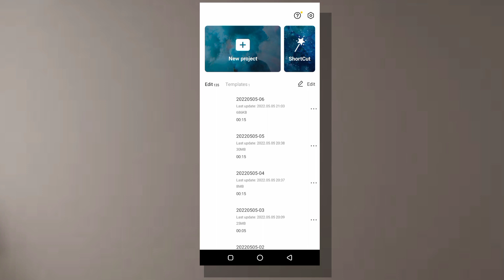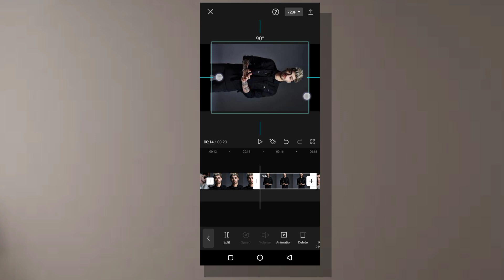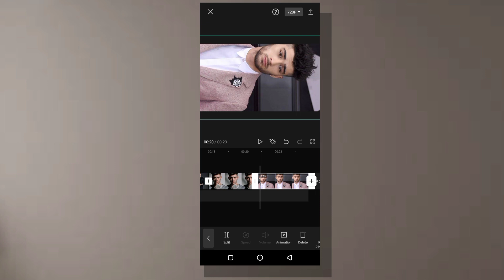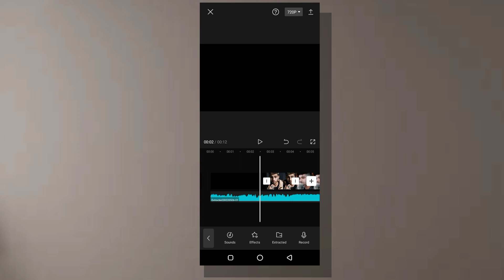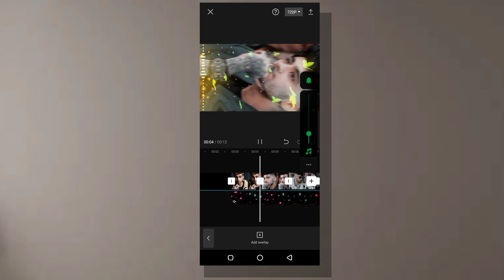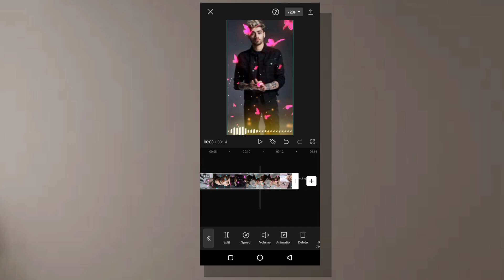পছন্দের ছবি ও গান দিয়ে স্টাটাস ভিডিও এডিটিং | Aashiq Banaya TikTok New Trending | CapCut Video Edit